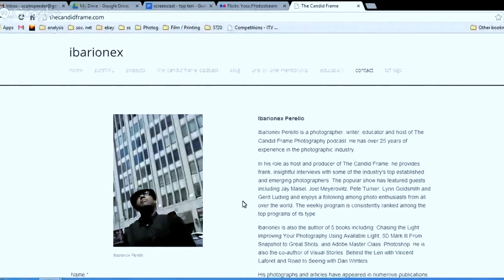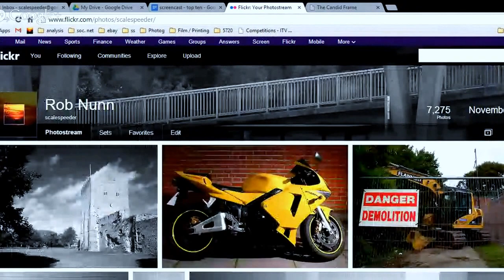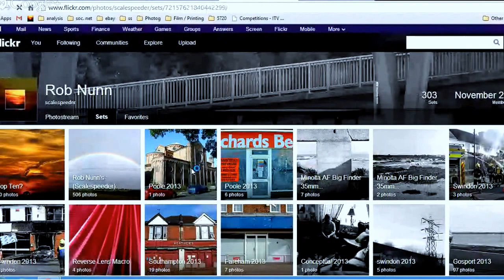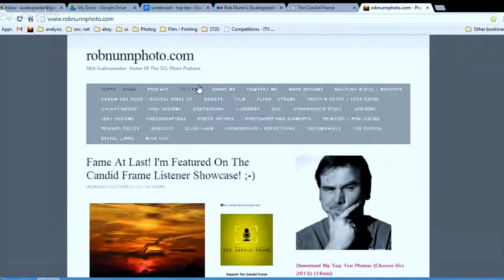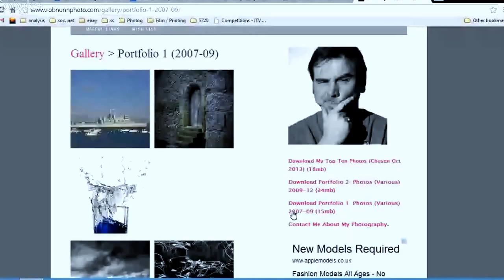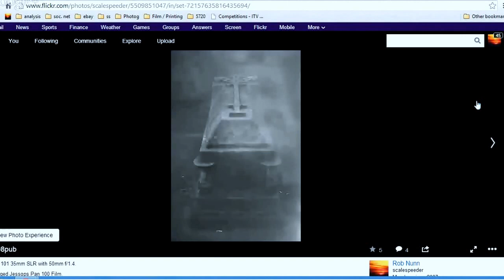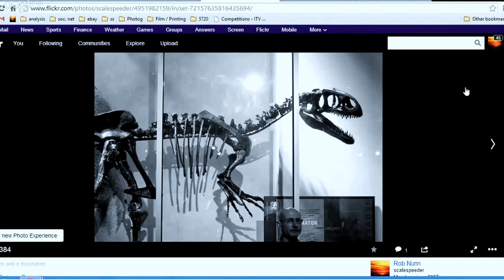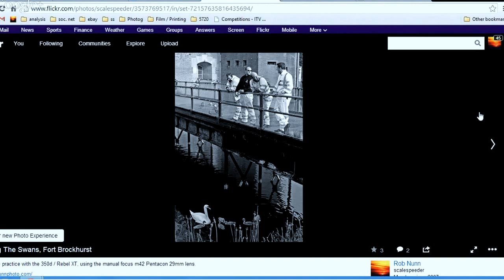Picking Your Top Ten Photos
A few weeks ago I went through the process of picking my top ten photos for submission to The Candid Frame Podcast's website, so I thought it might be helpful to share the process I went through, and the photos themselves.

Thanks, Rob.